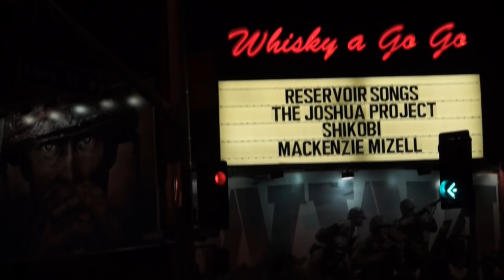[Show Completo] Reservoir Songs, Tarantino Soundtracks Live in LA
Grabado en The Whisky A Go Go de Hollywood, California, el 23 de octubre de 2017 durante la primera visita de Reservoir Songs a Estados Unidos.

00:00:27 Son of a Preacher Man
00:03:23 Stuck in the Middle with You
00:06:40 After Dark
00:11:08 His Name was King
00:13:26 If Love is a Red Dress
00:16:00 Little Green Bag
00:19:57 Like a Virgin
00:22:43 Street Life
00:26:33 Let's Stay Together
00:29:57 Goodnight Moon
00:34:36 You Never Can Tell
00:37:24 Girl, You'll be a Woman Soon
00:40:52 Malagueña Salerosa
00:45:01 Down in Mexico
00:48:14 Dark Night
00:51:54 Cucarachas Enojadas
00:53:04 Misirlou
00:56:26 Jungle Boogie
00:58:28 Woo Hoo
01:00:25 I'm Blue